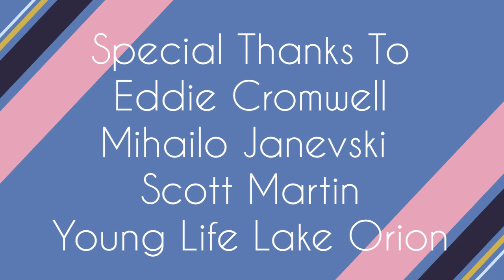Orion Today (4/25/23): Young Life Lake Orion Segment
On this segment of Orion Today, Joe Johnson chats students from Young Life Lake Orion about their upcoming Donut Dash 5K fundraiser.

For more information you can visit their website lakeorion.younglife.org, or you can visit their facebook